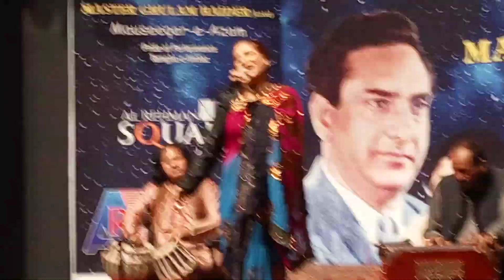Live performance Farah Laal with ustad Asif Ali Khan tabla player in allhamra